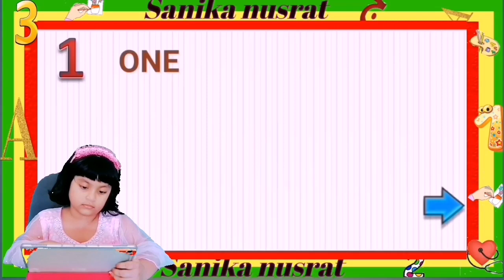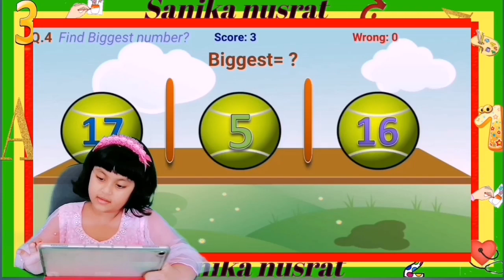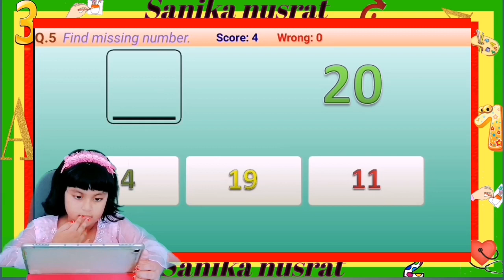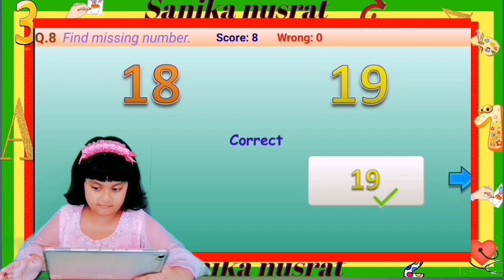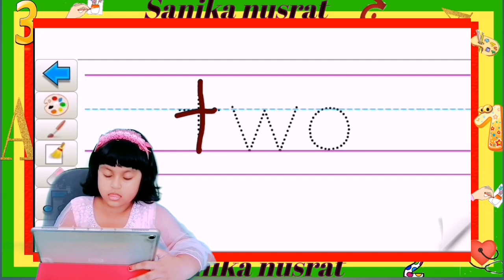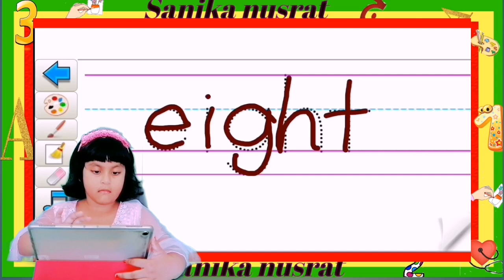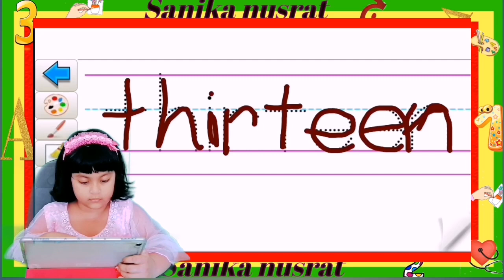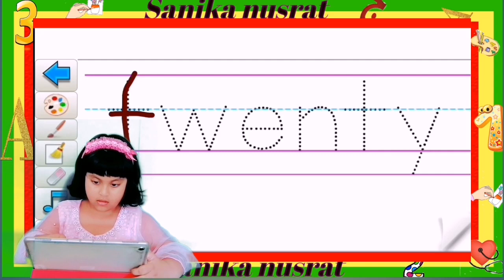Math for kids ! Sanika nusrat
HI
Learn math with sanika. Educational app, game, math, english, animation all of them.

1.How  do teach my 7 year old math?
2. What math can a 5 year old do?
3.How do i teach my child basic math?
4. What math should a 7 year old do?

1. Math for kids free
2. Math games for kids
3.Free math games
4. Math games online
5. Fun math games for kids
6. Math games for grade 1
7. Kids math worksheet
8. Cool math games
9. Math playground games

  THANKS